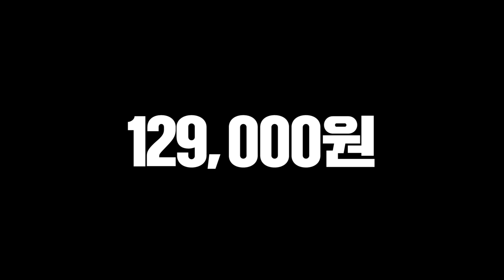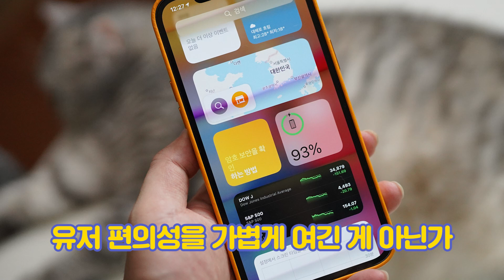이게 13만원?! 맥세이프 배터리팩 추천하지 않는 이유 6가지! 갤럭시Z 플립3 보조배터리 이런 조합 신박하네요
갤럭시Z 플립3에도 쓸 수 있는 아이폰13 보조배터리 나왔다?! 맥세이프 배터리팩 추천하지 않는 이유 6가지에 대해서 살펴봤습니다. 당연한 얘기지만 최근 공개된 아이폰13 역시 맥세이프 방식으로 호환됩니다.